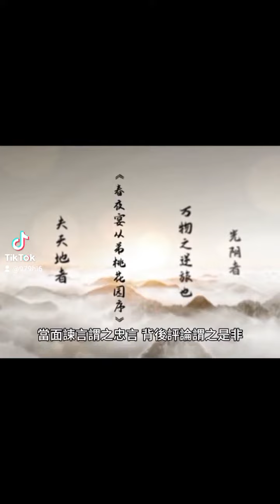【多檢討自己，少批評別人】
「當面諫言謂之忠言，背後評論謂之是非。」
不管對於前賢，不管對誰，我們隨時要做一個盡忠言的人，做一個忠心的人，不要做一個是非人。
佛做不成，而做一個是非人。不但自己忙，也叫大家一起忙，忙得一團糟，如果誰要講是非就趕快走開，是非止於智者，如有說是非者，要用理智分析讓他停止，能讓他停止此念頭，這才是真正的「功德無量」，比你登台講道還有功德。
小手冊裏常記下來檢討，檢討自己今天說的幾句話，有幾句不好的話，有幾句宣揚別人的好處。嘴不要講別人的不好，別人不好是他不好，我們要揚人之善，檢討自己今天是積德？還是缺德？